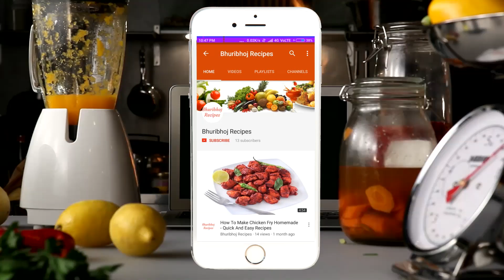Chingri Paturi Bengali Recipe | Prawn Paturi Recipe | Fish Recipe Easily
How to make chingri paturi bengali recipe easily at home.Prawn fish paturi is bengali traditional recipe preparation.